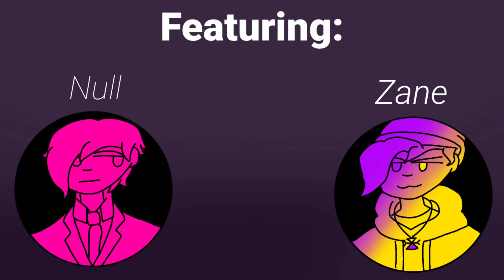•Bury Me Low• meme // ft. Zane + Null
Hey... its been 3 weeks or somethin, im sorry online school is killing me XD

Next video will be the Q&A meme with Zane so if you have any questions you wanna clear up then be sure to ask in the comments :D